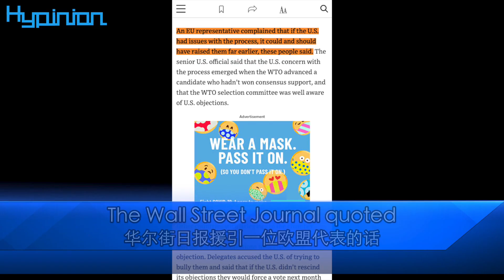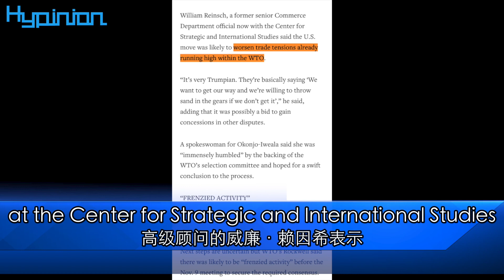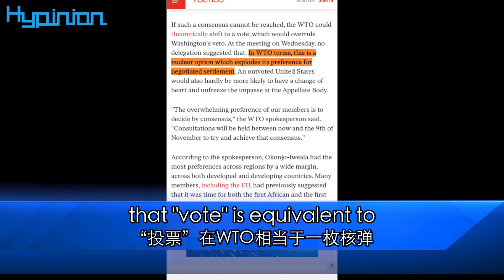“唯一反對者”美國打亂WTO“工作節奏” Make the only opposition noise, the United States disrupts the WTO "work pace"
海評面【“唯一反對者”美國打亂WTO“工作節奏”】
Hypinion Make the only opposition noise, the United States disrupts the WTO "work pace"
瑞士當地時間10月28日，世貿組織WTO總幹事遴選委員會向總理事會推薦尼日利亞籍候選人、尼日利亞前財政部長恩戈齊·奧孔喬-伊韋阿拉博士為新一任總幹事，美國成為164個成員中唯一一個明確表態反對恩戈奇當選總幹事的國家。故意在最後關頭宣布反對，這體現了美國政府多年來對待國際協議的霸權主義行徑與“美式例外”的做派。這並非美國第一次打亂世貿組織的“工作節奏”。去年9月，特朗普就威脅稱，如果世貿組織不改革，美國就要退出這一組織。今年2月，特朗普又被曝正考慮退出世貿組織的政府採購協議。嘴上喊著要“退群”，眼下又來干預總幹事的遴選。說到底，華盛頓並不真心在乎誰當選，只是要求“一切都由美國說了算”。如此一意孤行、肆意妄為，看來，華盛頓是執意要在“國際孤兒”的路上走下去了。